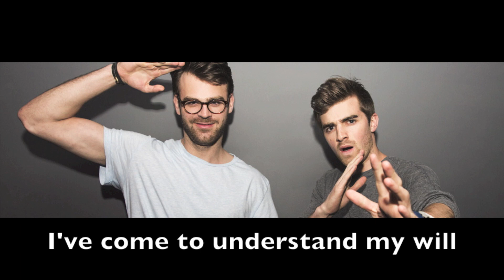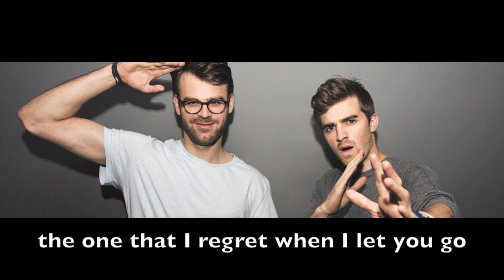Let You Go by Chainsmokers ft Great Good Fine Ok LYRICS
Let You Go by Chainsmokers ft Great Good Fine Ok Lyric Video